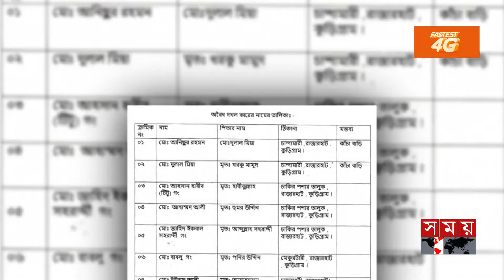নদী দখল করে হচ্ছে অসংখ্য পুকুর! | Kurigram | Pond | Illegal possession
নদী দখল করে হচ্ছে অসংখ্য পুকুর! | Kurigram | Pond | Illegal possession | Somoy TV

পাখির চোখে দেখলে মনে হবে অসংখ্য খণ্ড খণ্ড পুকুর বা মাছের ঘের। দেখে বোঝার উপায় নেই, এটি একসময়ের খরস্রোতা ও গভীর চাকিরপশার নদী। দখলের কারণে এখন অস্তিত্ব সংকটে প্রাকৃতিক এ জলাধারটি। কুড়িগ্রামের ইটাকুড়ি থেকে থেতরাই পর্যন্ত প্রায় ২০ কিলোমিটার নদীর পাঁচটি মৌজা বিল শ্রেণিভুক্ত। যার আয়তন ২শ ৬৫ দশমিক এক তিন একর। এরমধ্যে ২শ ৩৫ একরই দখল করে প্রভাবশালীরা গড়ে তুলেছেন নানা অবকাঠামো ও মৎস্য খামার। গ্রাফিক্স- দখলদারদের তলিকা প্রশাসনের পক্ষ থেকে এরইমধ্যে ২২ জন দখলদারের একটি তালিকা প্রকাশ করা হয়েছে।